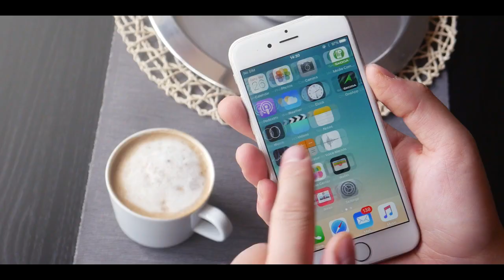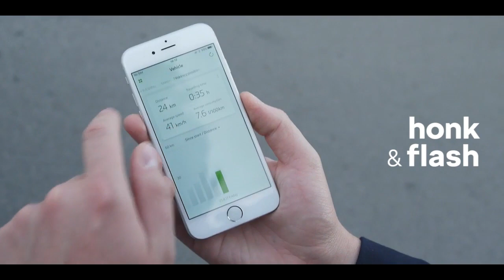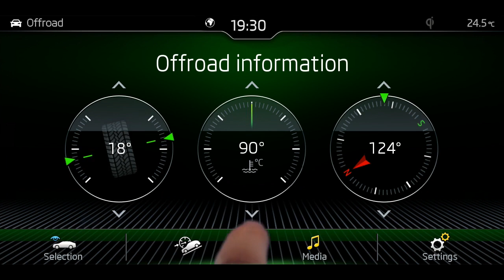Мультимедийная система в Skoda Karoq. Реклама MIB Шкода Карок. Прага Авто на Кольцевой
Skoda Karoq будет оснащен полностью настраиваемой цифровой приборной панелью (MIB, Modular Infotainment Matrix).
Используя клавишу прокрутки мультимедийной системы водитель Шкода Карок сможет выбрать какую информацию отображать в выбранной зоне приборной панели.

Название модели и принцип написания были позаимствованы из языка народа Алутиик – племени аборигенов, населяющих острова южного побережья Аляски. При создании имени нового компактного внедорожника ŠKODA наследовала правила написания KODIAQ, тем самым создавая общую идею нейминга существующих и будущих моделей марки класса SUV. Премьера автомобиля состоится 18 мая 2017 года в Стокгольме.
«ŠKODA KAROQ - это абсолютно новый кроссовер, который устанавливает высокие стандарты, как для нашего бренда, так и для сегмента SUV в целом. Появление этой модели является важным этапом в стратегии развития модельного ряда ŠKODA», - говорит Бернхард Майер (Bernhard Maier), председатель Совета директоров ŠKODA. «ŠKODA KAROQ – это впечатляющий автомобиль, который унаследовал все традиционные преимущества автомобилей марки и демонстрирует новый, эмоциональный фирменный стиль ŠKODA в сегменте SUV», - добавил г-н Майер.
Как и в случае со ŠKODA KODIAQ, жители острова Кадьяк, расположенного у южного побережья Аляски вновь послужили источником вдохновения в истории поиска достойного имени для нового внедорожника ŠKODA. Вдали от всего мира, на координатах 57°N 153°W расположен архипелаг с невероятно красивыми, неукрощенными человеком природными ландшафтами. На языке коренного населения - аборигенов народа Алутиик, населяющих этот архипелаг, «KAA'RAQ» означает «автомобиль», а слово «RUQ» переводится как «стрела», - которая является центральным элементом логотипа ŠKODA и символизирует динамичность бренда. В итоге, название нового SUV ŠKODA было создано из комбинации этих двух слов.
«Для нас было очень важно найти сильное имя для нового SUV. Мы обозначили принцип, которого будем придерживаться при наименовании будущих автомобилей этого класса, – комментирует Вернер Айхорн (Werner Eichhorn), член Совета директоров ŠKODA, ответственный за продажи и маркетинг. – В то же время, благодаря ярким названиям, мы сможем подчеркнуть уникальность SUV нашего бренда для клиентов».
В ближайшие годы, в рамках Стратегии развития 2025, автопроизводитель продолжит последовательное расширение модельного ряда марки. В первую очередь марка сосредоточится на укреплении позиций в сегменте SUV. Совсем недавно ŠKODA представила мировому рынку новый KODIAQ, который стал первопроходцем марки в сегменте SUV. Появление KAROQ является следующим логическим этапом развития внедорожной линейки бренда ŠKODA. Премьера нового внедорожника ŠKODA состоится 18 мая 2017 года в Стокгольме. Запуск модели на рынок состоится во второй половине 2017 года.

SALES:
На сегодня FABIA, RAPID, SPACEBACK, OCTAVIA, YETI, KODIAQ, SUPERB доступны как со склада, так и под заказ в производство с вашим уникальным набором опций.
SERVICE:
Сервисный интервал у SKODA 15 тыс км. Для того, чтобы автомобиль был всегда новым, мы будем за ним следить. На SKODA распространяется заводская гарантия 2 года без ограничения пробега, 12 лет на кузов, и продленная гарантия до 5 лет. Сервис работает 7 дней в неделю, ознакомиться с актуальными картами ТО и записаться вы можете всегда на сайте
В круг сервисного обслуживания автоцентра кроме гарантийного и постгарантийного обслуживания входит установка дополнительного оборудования, включая ГБО, кузовной ремонт, малярные работы.
Сервисный центр обеспечен специнструментом и диагностическим оборудованием, необходимым для работы с модельным рядом.
SPARE PARTS:
Оригинальные запасные части – гарантия идентичности запчастям, которые стоят на вашем автомобиле. кроме этого, на них распространяется та же гарантия 2 года. Также в программе SKODA есть позиции эконом-запчастей и запчастей из обменного фонда, что делает их на 40% дешевле. Наличие запчастей вы всегда можете узнать в разделе Интернет-магазин аксессуаров – помощник в улучшении вашего авто.

Добро пожаловать на канал "Прага Авто"!